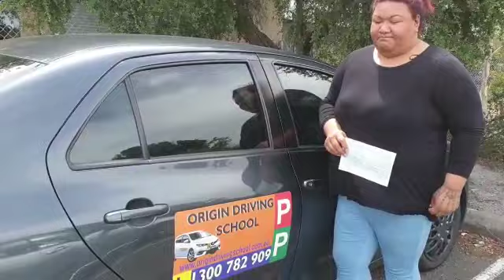Pass First Time at Frankston VicRoads !! Well Done Deryn Sami | Carrum | Carnegie | Clyde | Clayton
Congratulations to Anastaiya on passing her driving test at Pakenham VicRoads first time with origin driving school and the driving instructor was Sean. Superb result Anastaiya and well done Sean.
All the best and Safe Driving!!
Origin Driving School Team

Over 20 years and going Strong. Over 98% Passing Ratio
Over 100,000 (Hundred Thousand) drivers Trained.